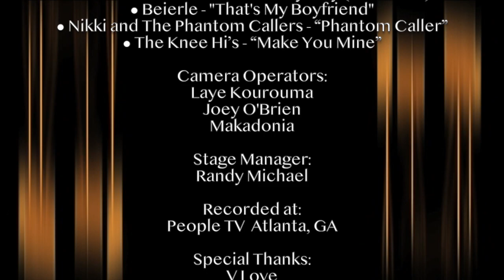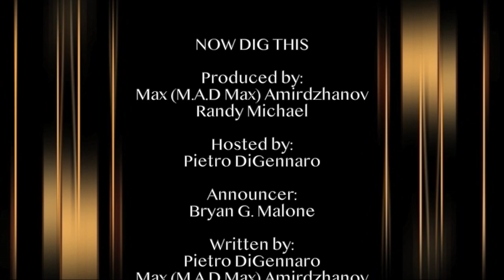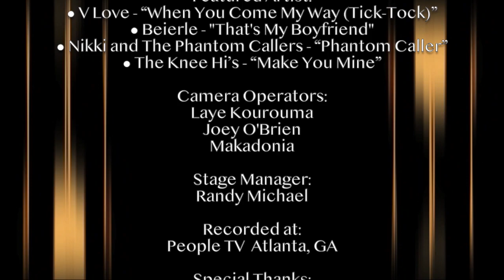Now Dig This: Episode 4 (Full TV Show Episode)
Now Dig This (Episode 4 Full TV Episode)
Good Ol' Rock and Roll TV Show with retro vibrations, live music, interviews, and more.
Hosted by: Pietro DiGenerro

Bands ( in order )
-V Love - "When You Come My Way (Tick-Tock)"
-Beierle - "That's My Boyfriend"
-Nikki and The Phantom Callers - "Phantom Caller"
-The Knee Hi's - "Make You Mine"

Follow us for updates:
Facebook.com/nowdigthismusic